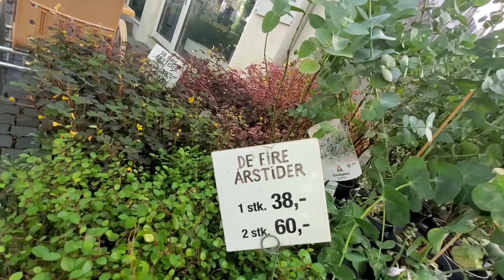พาชมร้านดอกไม้กระถางหลากดีไซน์ ตลาดดอกไม้เมืองหนาว แหล่งช้อปปิ้งดอกไม้สด มีดอกอะไรบ้างราคาเท่าไร?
เดนมาร์กเป็นหนึ่งประเทศน่าเที่ยวสำหรับใครหลายคนที่ฝันจะไปเยือนสัมผัสกับคุณภาพชีวิตที่สุดจะดี มากมายด้วยที่เที่ยวสุดชิคล้ำสมัย ที่ได้ฟีลลิ่งไม่ต่างจากประเทศแถบยุโรป แต่ก็ยังคงเสน่ห์ของวิถีชีวิตที่ผสมผสานและบรรยากาศไนท์ไลฟ์ ที่สุดจะคึกคัก มากมายด้วยร้านเด็ดคุณภาพดีโคเปนเฮเกนเป็นหนึ่งในเมืองที่ช้อปปิ้งสนุกที่สุดในยุโรปเป็นจุดหมายปลายทางของนักท่องเที่ยวสายธรรมชาติงามๆและยังมีแหล่งช็อปปิ้งหลากหลายแบบทั้งถนนคนเดิน ห้าง และเอาท์เลตให้ได้ละลายทรัพย์ สินค้าราคาเบากว่าไทยมีสินค้าแบรนด์เนมต่างๆสัญชาติยุโรปหลากหลายและยัง เป็นเมืองที่มีเสน่ห์ รายล้อมไปด้วยสถาปัตยกรรมสวยๆ บรรยากาศดีเหมาะแก่การเดินเล่น ถนนแต่ละสายเต็มไปด้วยร้านค้าที่มีตั้งแต่สินค้าแบรนด์ดังไปจนถึงงานฝีมือที่ออกแบบโดยดีไซเนอร์ท้องถิ่น เที่ยวไปด้วย ช้อปปิ้งไปด้วย ได้อย่างแฮปปี้
พาหาที่กินอร่อยๆที่มีเมนูอาหารจานเด็ด หาร้านอร่อย หาร้านเด็ด ที่มีอาหารอร่อย พารีวิวอาหาร รีวิวของกิน มีร้านอาหารยุโรปที่มีอาหารยุโรป หลายอย่าง เป็นอาหารฝรั่งอร่อยและยังเป็นร้านอาหารฝรั่งยอดนิยม ร้านอาหารฝรั่งที่มีเมนูอาหารฝรั่งอร่อย ๆ รสเด็ด อาหารอร่อยและไม่แพง พารีวิวร้านอาหารไทย ร้านไทยในต่างแดน อาหารไทยในต่างแดน เป็นร้านอร่อย ของอร่อย อาหารอร่อย อาหารน่ากิน พาสัมผัสบรรยากาศดี
นอกจากนี้ยังมีแหล่ง ช้อปปิ้ง ขาช้อปต้องรู้ ตลาดนัด ห้างสรรพสินค้า บรรยากาศดี  ยอดนิยม พาทุกคนมาชมบรรยากาศ
💙 ดูวีดีโออื่นๆเพิ่ม
คนไทยในต่างแดนหรือคนไทยในต่างประเทศ บอกเล่าประสบการณ์ไปอยู่ต่างประเทศและวิธีการใช้ชีวิตในต่างประเทศ เริ่มการเรียนต่างประเทศด้วยการเรียนพูดภาษาต่างประเทศที่ โรงเรียนต่างชาติประเทศเดนมาร์ก วันหยุดพาเที่ยวรอบเมืองในต่างประเทศ มีหลายสถานที่ท่องเที่ยวต่างประเทศ มี เมืองน่าเที่ยวและที่เที่ยวสวยๆ หาที่เที่ยวต่างประเทศน่าไป แล้วนำมา รีวิวที่เที่ยว มีทั้งที่เที่ยวนอกเมืองและที่เที่ยวใกล้กรุง เที่ยวทะเล เมืองริมน้ำ เที่ยวสถานที่เก่า และยังมีแหล่งท่องเที่ยวสีเขียว ท่องเที่ยวต้นไม้  เที่ยวกับธรรมชาติ พาชมธรรมชาติอันสวยงามและบรรยากาศสวยงาม พา ช้อปปิ้ง ซื้อของต่างประเทศ พามารู้จักการเดินทางในประเทศและการเดินทางในเมือง โดยรถประจำทาง รวมทั้ง เรื่องราวการเดินทางจากต่างประเทศเข้าไทยและขั้นตอนเขัาไทย หาที่กินอร่อยๆและของอร่อยๆ รีวิวร้านอาหาร มีทั้ง  ร้านอาหารฝรั่งยอดนิยม ร้านอาหารฝรั่งอร่อย ๆและร้านอาหารไทยรสเด็ด อีกทั้งมีร้านอาหารยุโรปที่มี อาหารยุโรปหลายอย่าง ล้วนเป็น อาหารฝรั่งอร่อยและอาหารน่ากิน พาสัมผัสบรรยากาศดีในเทศกาลประจำปี คริสต์มาสแล ฉลองวันปีใหม่ต่างประเทศ แฟนฝรั่ง ที่ต้องย้ายประเทศมาสู่การใช้ชีวิตต่างแดนที่เดนมาร์ก ต้องใช้การปรับตัวต่างแดนหลายอย่าง พบทั้งเรื่องดราม่าและเรื่องราวประทับใจซึ่งนำมาเสนอให้เห็นภาพความเป็นอยู่ต่างแดนหลากหลายมุมมอง  ชีวิตในต่างแดน คนไทยในเดนมาร์ก sudachannel